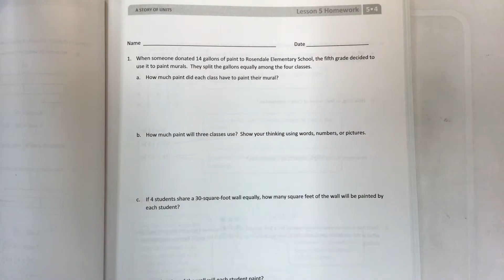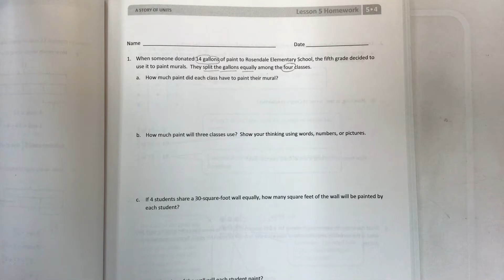Eureka math grade 5 module 4 lesson 5 homework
Solve word problems involving the division of whole numbers with answers in the form of fractions or whole numbers, common core, help students, help teachers, help parents